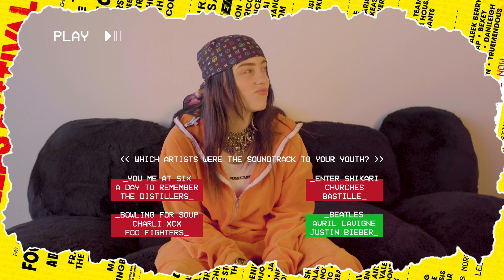How well do you know Billie Eilish? | Reading & Leeds Interview 2019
Think you're Billie Eilish's biggest fan? Can you guess which answer she will pick in our Reading & Leeds themed interview?

Due to HUGE demand Billie Eilish will be moving to the MAIN STAGE at RandL19!
Saturday - Reading
Sunday - Leeds

Reading 2019 has completely SOLD OUT so if you want to catch Billie Eilish PLUS Post Malone, twenty one pilots, The 1975, Charli XCX, Hayley Kiyoko, Lil Uzi Vert, Foo Fighters & MORE you'll need to get yourself a ticket to Leeds Festival!